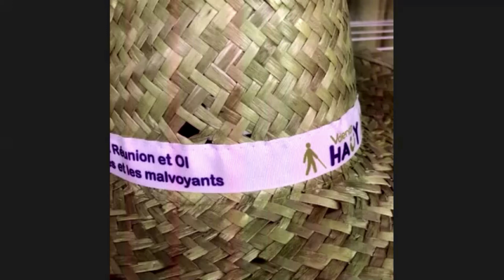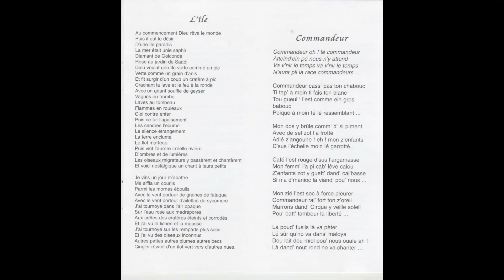Zoom DV avec Eric Boyer le 02 05 20